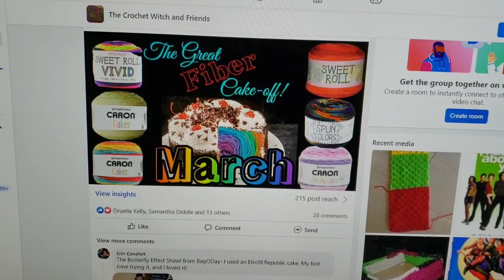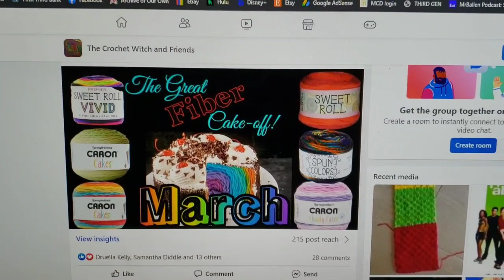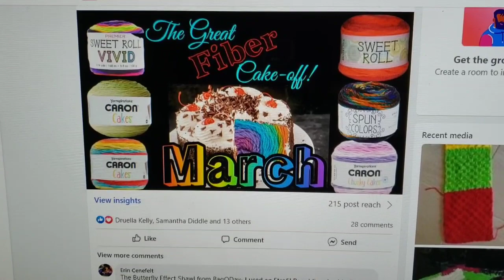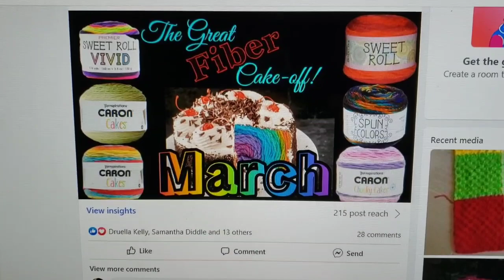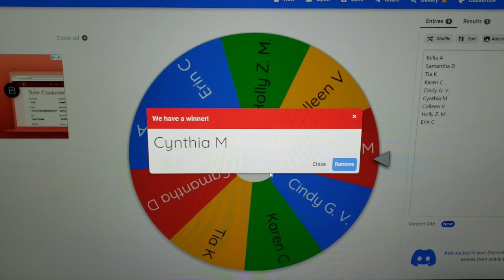Winner if March's